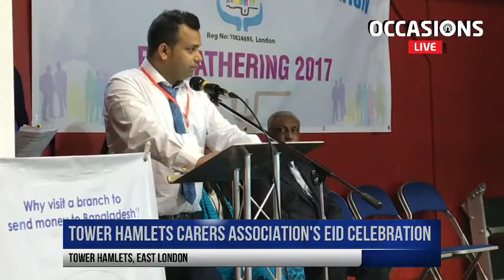TOWER HAMLETS CARERS ASSOCIATION'S EID-UL-FITR CELEBRATION 2017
TOWER HAMLETS CARERS ASSOCIATION'S EID-UL-FITR CELEBRATION 08 July 2017